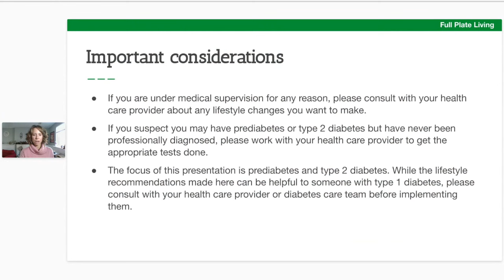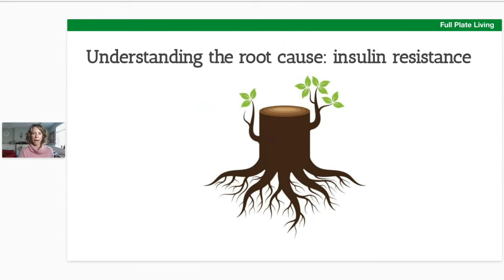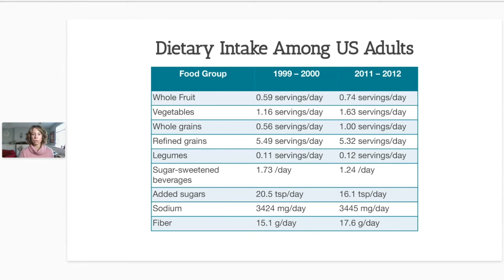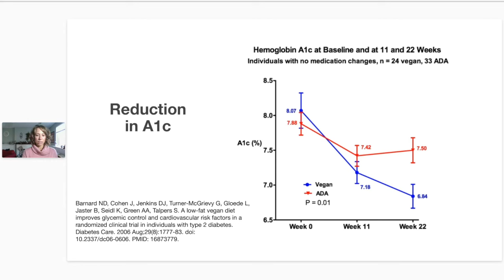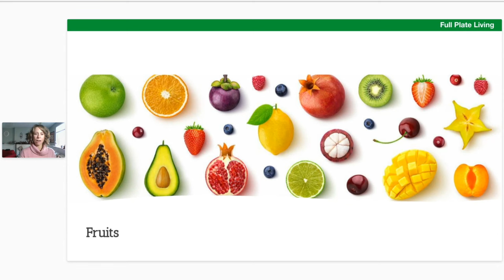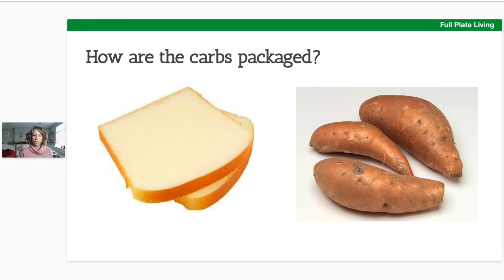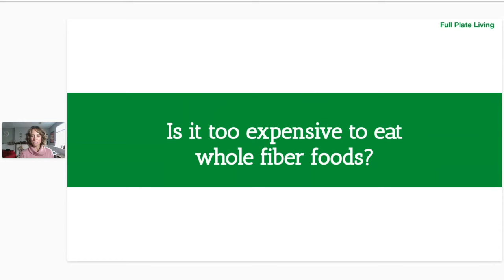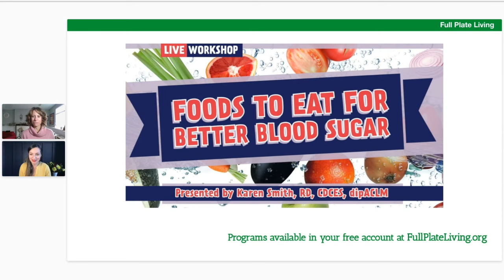Foods To Eat For Better Blood Sugar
Watch this workshop with diabetes educator Karen Smith. You'll learn the root cause of Type 2 diabetes and how foods affect blood sugar. We'll explore how to lower blood sugar using healthy foods. And we'll share tips for simple meals that will stay within your budget.

Learn even more by joining our free online programs for healthy eating, weight loss, and diabetes at fullplateliving.org.

Full Plate Living is a free service provided by Ardmore Institute of Health.